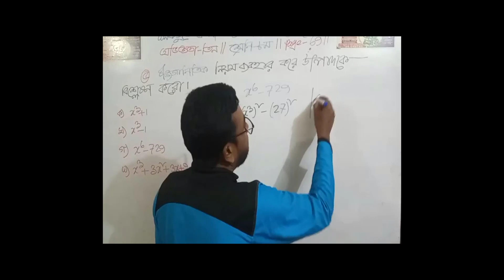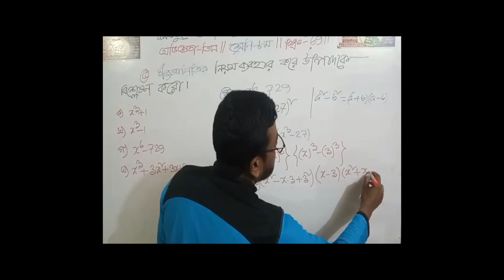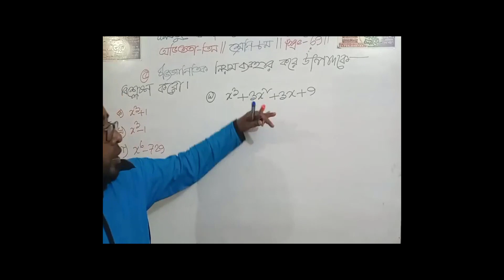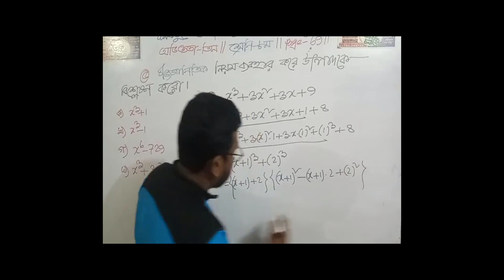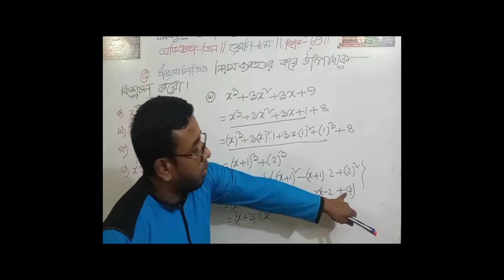Class 8 Math Chapter 3 | ঘনবস্তুতে দ্বিপদী ও ত্রিপদী রাশি খুজিঁ | অনুশীলনী-৩,পৃষ্ঠা নং ৬৯ | Part-5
🔥class,math,class 8,class 8 math, math 8 class, ঘনবস্তুতে, দ্বিপদী, ত্রিপদী, রাশি খুজিঁ, ঘনবস্তুতে দ্বিপদী, ঘনবস্তুতে ত্রিপদী , ঘনবস্তুতে দ্বিপদী ও ত্রিপদী রাশি, ঘনবস্তুতে দ্বিপদী ও ত্রিপদী রাশি খুজিঁ,class 8 math book,ঘনবস্তুতে দ্বিপদী ও ত্রিপদী রাশি খুজিঁ chapter 3,class 8 math chapter 3,৮ম শ্রেণির গণিত ঘনবস্তুতে দ্বিপদী ও ত্রিপদী রাশি খুঁজি,অনুশীলনী-৩,পৃষ্ঠা নং ৬৯,